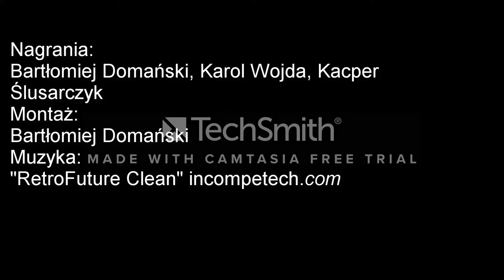Napięcie powierzchniowe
Film powstał w ramach projektów edukacyjnych "Z wodą zapan brat"
Brzeziny 2017